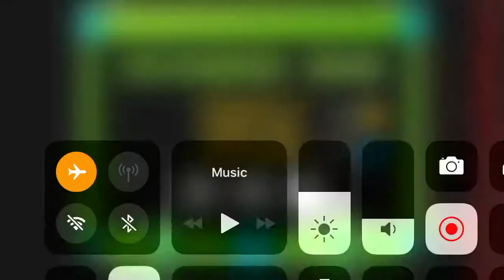Paperworld By Tama_N | On Mobile/iPhone6S Gameplay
Beginning starts late. Sorry iOS 11 video cropping is inaccurate.

I’ll upload the remake in a week at most.